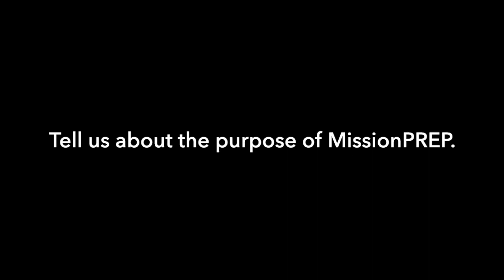Equipping for Change Bensons, MissionPREP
MissionPREP equips for change. Ken and Carolyn Benson share on preparing and debriefing new global workers / missionaries to face new challenges.

following Jesus together